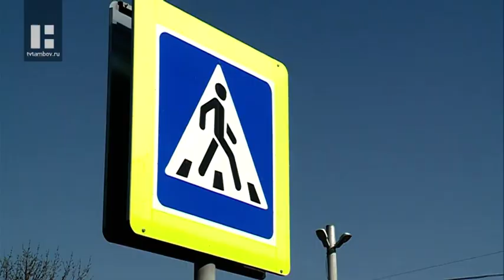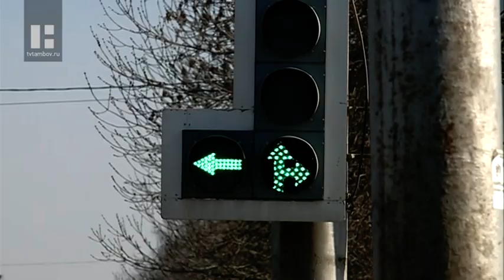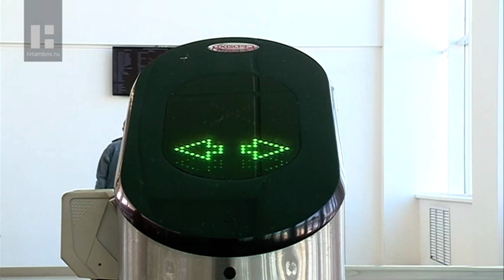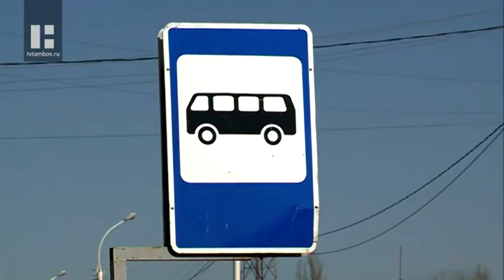На перекрестке улиц Гастелло и 40 лет Октября организуют пешеходный переход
Накануне эксперты федерального проекта «Безопасные дороги» провели проблемные дорожные места. Но прежде, выехали по обращению жителей, которые просили установить пешеходный переход на пересечении улиц Гастелло и 40 лет Октября.Перекресток Гастелло и 40 лет Октября давно вызывал недовольства жителей. Установленные ограждения и отсутствие регулируемого перехода не позволяет с удобством попасть на другую сторону. На место неоднократно выезжали специалисты, изучали интенсивность движения, но проблема оставалась, причем коснулась безопасности человека. Выход оказалось есть: организовать регулируемый пешеходный переход через улицу Гастелло. Городские службы нарисуют переход и установят знаки, а ГИБДД – дополнительные секции на светофоре